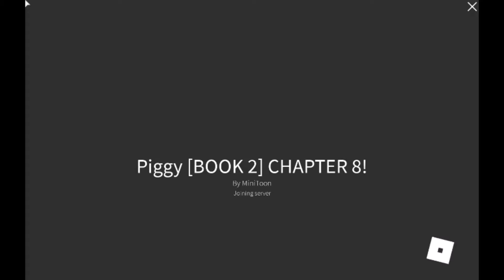playing Piggy w sis gracie and my brother jackup